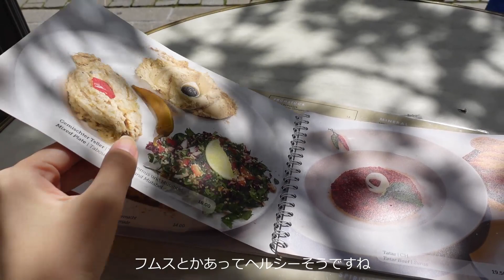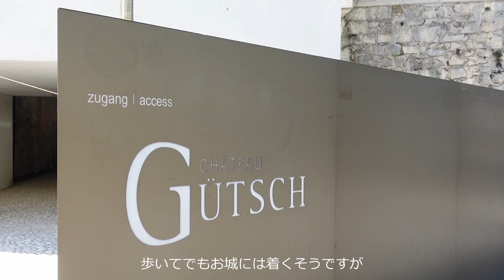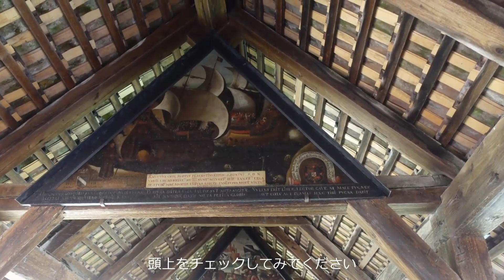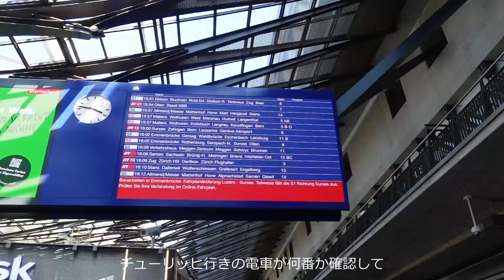【スイス Vlog】チューリッヒからルツェルン観光＆街歩き☆ノマドフリーランスの海外旅行・ヨーロッパ生活・海外生活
🌸こんにちは。今日はとってもお天気の日に訪れたルツェルンの街並みをお届けします。
ルツェルンは湖の街でとっても綺麗ですが、周りにはたくさんの山があります✨
スイスの綺麗な街並みをのんびりとご覧ください♡

Love, Anna*

▼無料講座あり▼翻訳・ライティングでノマドフリーランス
本気でフリーランスで稼ぎたい方のみどうぞ♡

【海外旅行保険附帯のSPGアメックス】最大66,000のボーナスポイント！

・Summer is for Falling in Love – Sarah Kang
・I Wish - Ziv Moran
・One– Sarah Kang